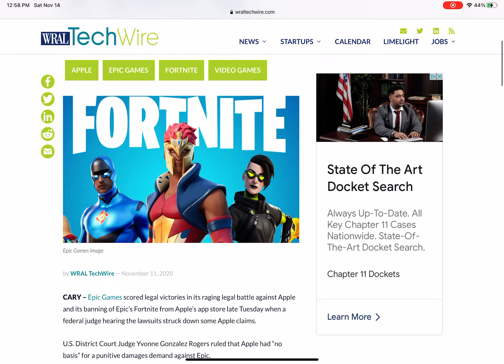Fortnite (epic games) beats Apple and it’s coming back (READ ITS EXTREMELY IMPORTANT)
Epic beats Apple maker of the iPad iPhone and Mac in the first round of lawsuit. Feel free to pause the video If you want to read the article